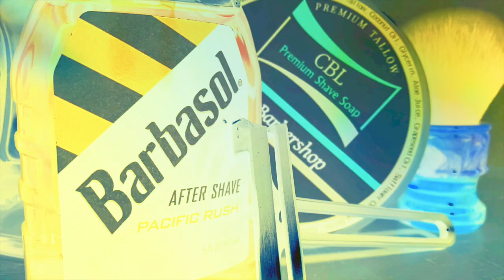GearNoir's Shave Log V-Companion : Musings : Ep60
Shave, Bingo Wizardry, and update from the weekend!

Introduction sound credit: Magic from Otis McDonald
Exit sound credit: Oceans from Text Me Records / Bobby Renz

Today's Gear: Gillette NEW LC, Astra SP blade, Sorrentino TSC 1st Anniversary badger brush, SV 70th soap, generic witch hazel, Thayer’s Medicated, and SV 70th AS to finish!